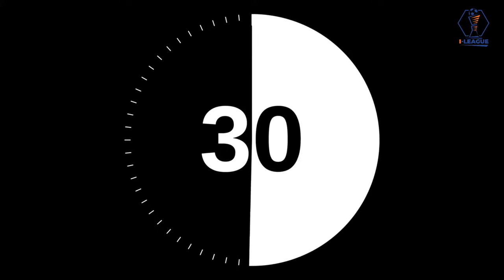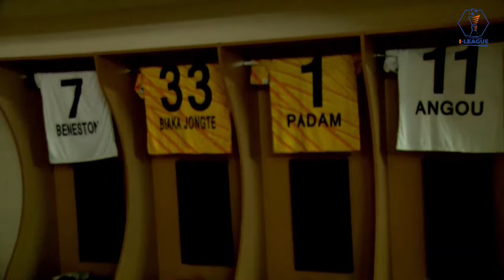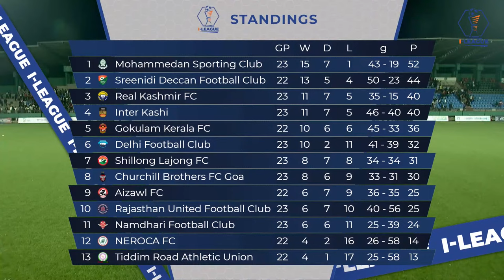I-League 2023-24 | Shillong Lajong FC vs Mohammedan SC | LIVE